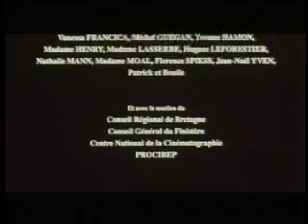STOP (1992)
Short film (french, english subtitles)
directed by Gael Leforestier (16 years old at the time)
starring Robinson Stévenin (10 years old at the time)